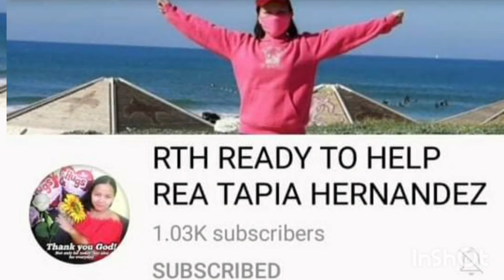VEGETABLE TOFU AND HEALTHY SALAD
FOOD FOR LUNCH HEALTHY AND DELICIOUS

@RTH Ready to Help.
RTH (Rea Tapia Hernandez)